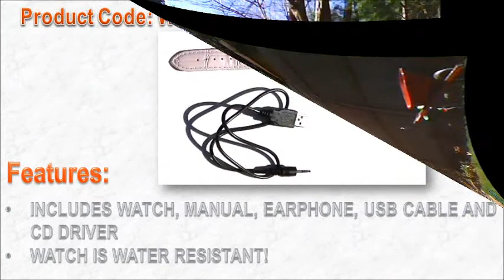HD Watch Video Recorder - WR0178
watch DVR, womens watch camera